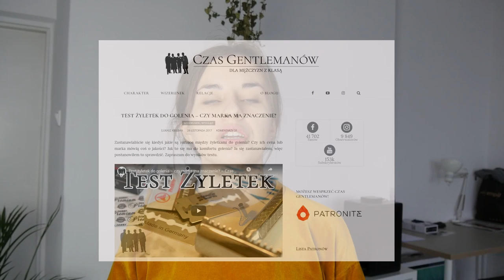Jak oszczędzić 15.000 zł w ciągu 10 lat? 6 kroków less waste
Wkradł się czeski błąd i w wodzie zamiast 1084 powinno być 1,080.4.  Najmocniej przepraszam 🙏

Ten film nagrałam Lumix GH4

I zmontowałam w DaVinci Resolve

👉 Jeśli czytasz opis wiedz, że jesteś super :-)